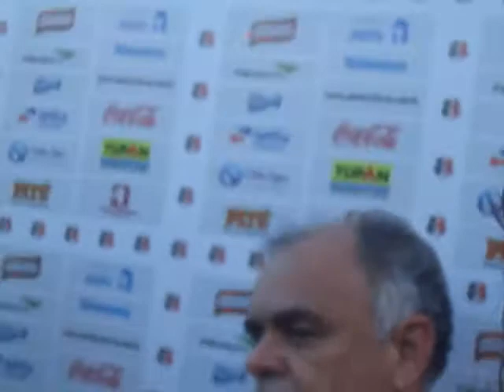[CoralNET] Tiago Cardoso para por 21 dias e Leandro Souza será operado